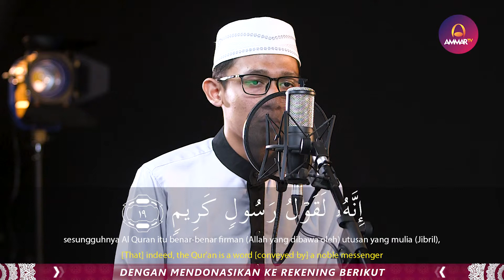MUROTTAL MERDU || SURAT AT TAKWIR || MUHAMMAD AULIA PUTRA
Support by
Jagojet (Jagoan Gadget Indonesia)